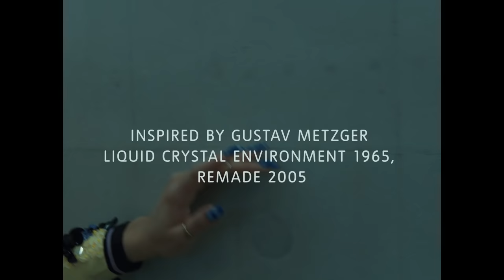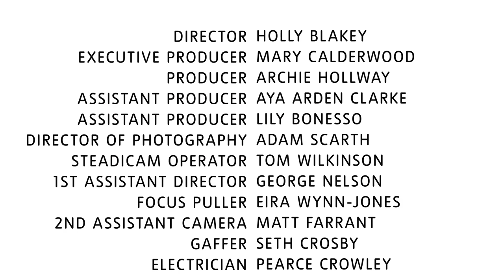Mabel x Tate Modern – Talk About Forever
Rising songwriter and artist Mabel has created a video project to commemorate the opening of the new Tate Modern building. The video is directed by acclaimed choreographer Holly Blakey (Florence & The Machine, Jessie Ware) and the song in the video is an original composition for the project created by Mabel specifically for this special collaboration.

The video is reflective of Gustav Metzger’s Liquid Crystal Environment 1965, remade 2005 which is displayed within the new Tate Modern. The colourful, psychedelic patterns produced by light displays such as Metzger’s became icons of London’s cultural scene in the 1960s, as musicians in particular sought to create total sensory environments for the appreciation of their work.

Visit the new Tate Modern from Friday 17 June 2016 – find out more

Gustav Metzger's Liquid Crystal Environment 1965 is on display at Tate Modern